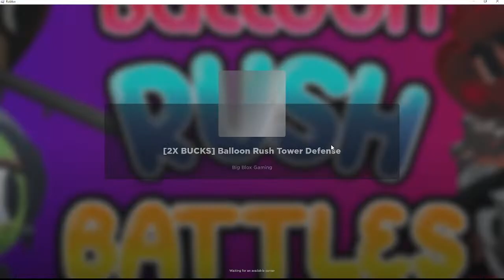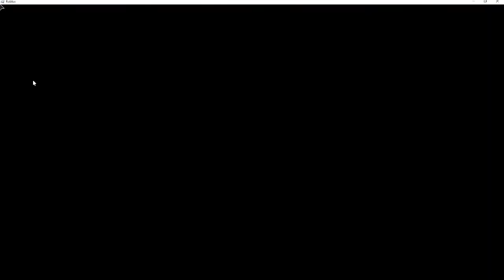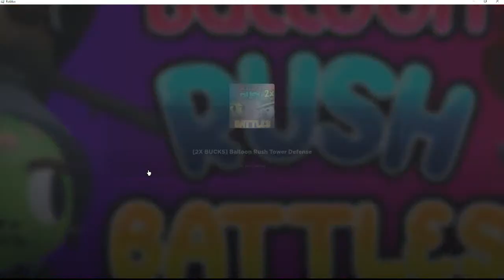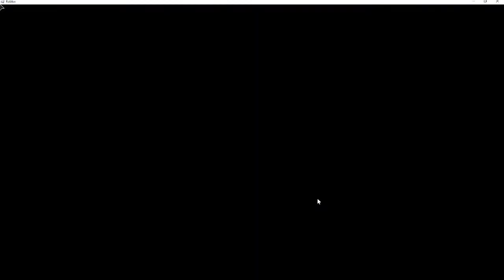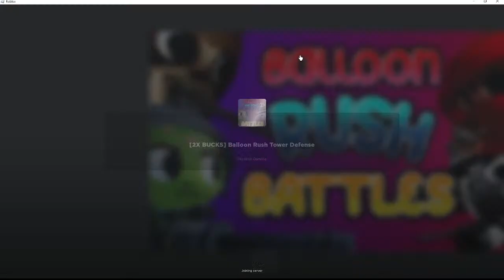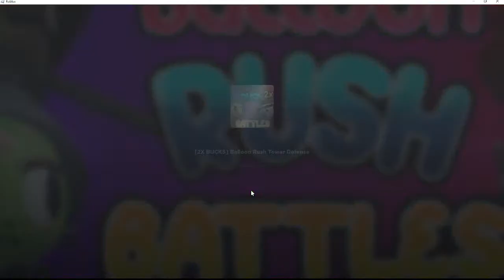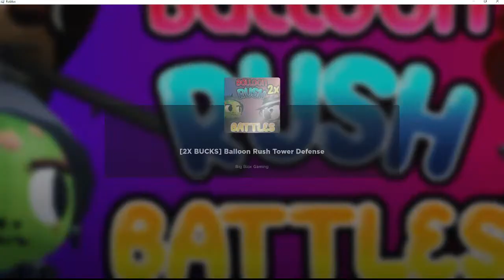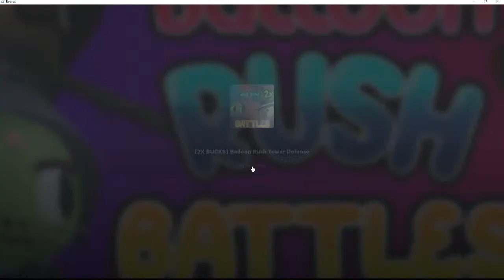PLAYING BEE SWARM LIVE - BONUS - [BALLOON RUSH BATTLES]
Lets hang out. And maybe challenge me in Balloon Rush Battles